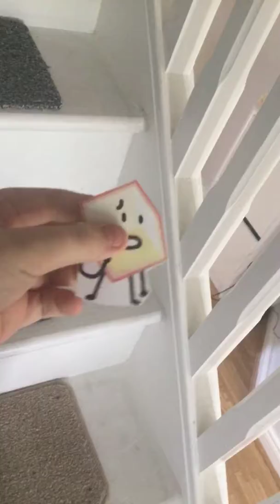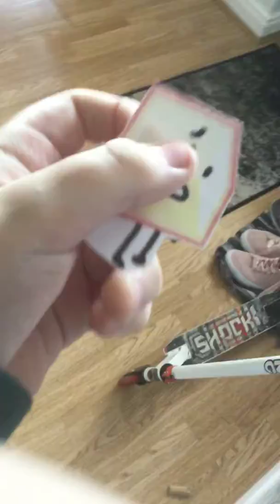Back from my sicknesses 60 sub special my family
It my be cringy but I had to do thus